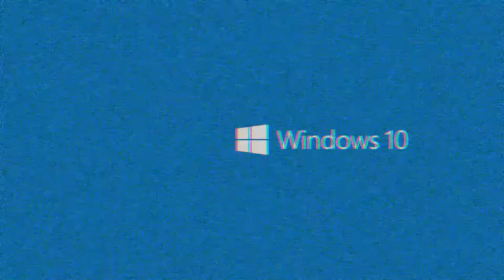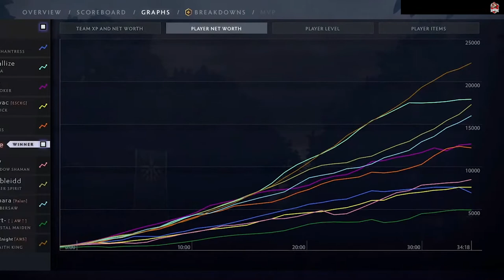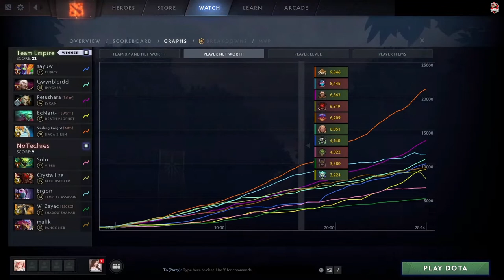Team Empire vs NoTechies highlights